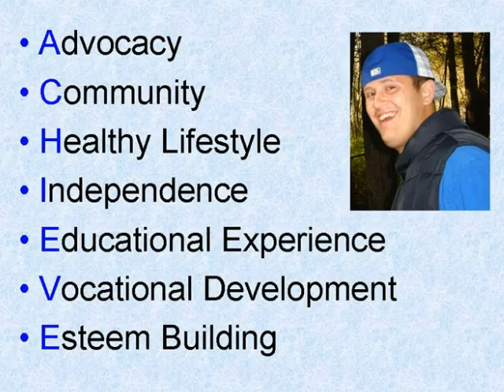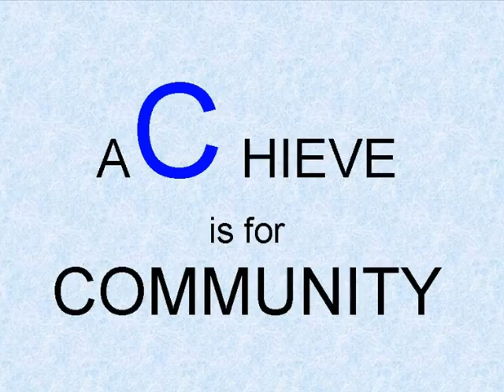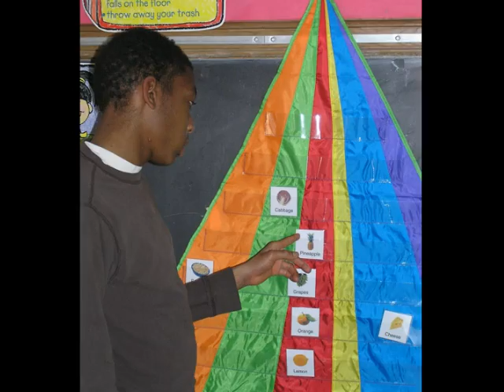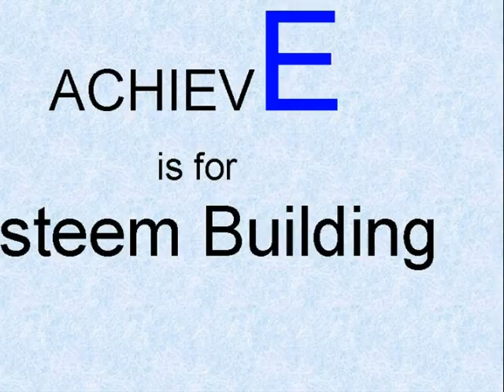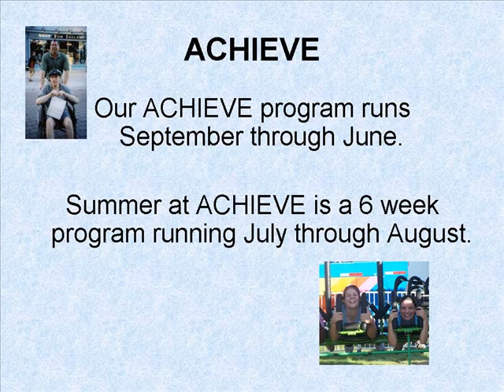ACHIEVE.wmv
Cardinal Cushing Centers 10 month post-secondary module  for intellectually disabled students. It is designed to provide students with the skills that will assist them in functioning more independently within the adult world.